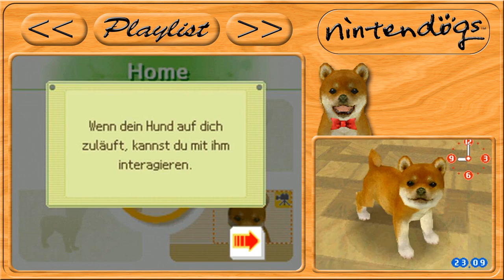Nintendogs | Ich hoffe, ihr mögt Hunde | Part 1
Let's Play Nintendogs Part 1
Wenn nicht, ist es eigentlich auch nicht mein Problem.
► Info: Nintendogs ist eine... ähm... Hundesimulation aus dem Hause Nintendo. Wie es der Name vielleicht schon vermuten lässt.
An sich ist es auch ein wirklich nettes Spiel, das im Vergleich zu den anderen DS-Spielen auch tatsächlich gebrauch von dessen Funktionen macht.
Mithilfe des Mikrofons kann man dem kleinen Hundi tricks beibringen, zu sich rufen, oder auch einfach nur ein paar Seifenblasen machen.
Mithilfe des Touchscreens macht man... alles andere. Streicheln, füttern, Gassi gehen, verprügeln. Einfach alles.
Das klingt jetzt zwar ziemlich lame, aber... das ist es auch.
Viel spaß mit Nintendogs!